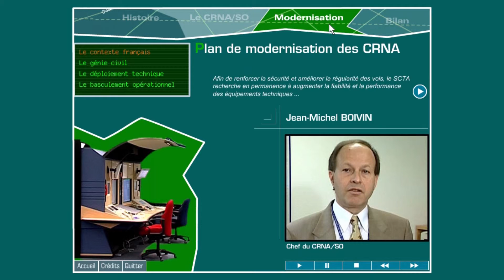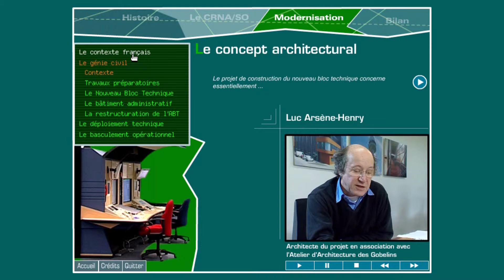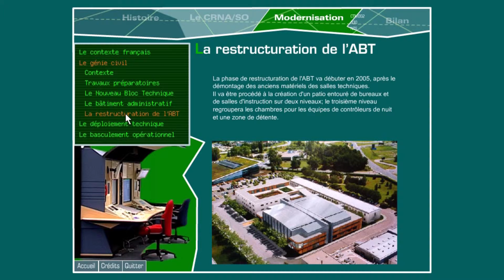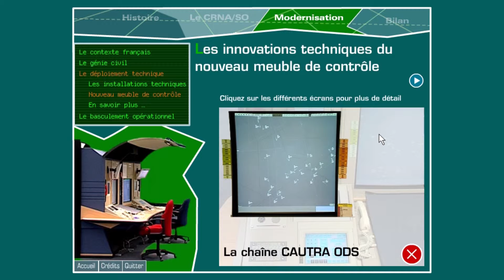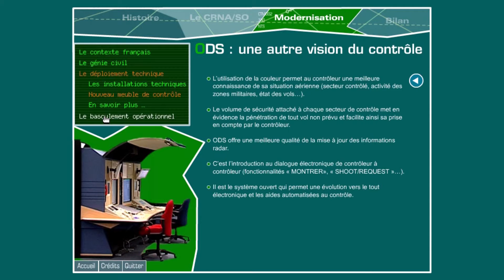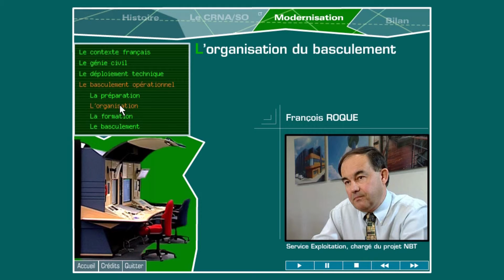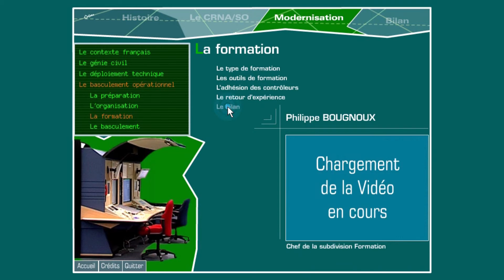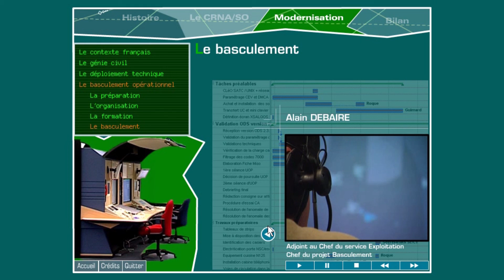2003 CD interactif CRNA SO 4 Modernisation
Chapitre 4 Modernisation, CRNA-SO, centre régional de la navigation aérienne sud-ouest, tiré d'un CD interactif réalisé par LMBC, "la mémoire de Bordeaux control" en 2003